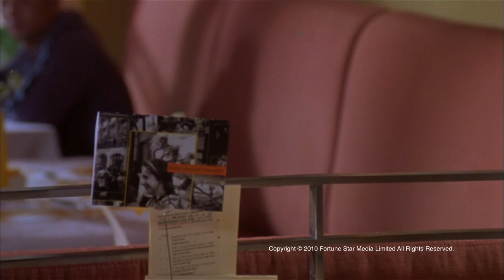[Trailer] 絕世好賓 (Driving Miss Wealthy) - HD Version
Driving Miss Wealthy絕世好賓 (2004)

導演: 阮世生

領銜主演: 劉青雲, 梁詠琪, 詹瑞文

「隱形富豪」方國立聘請保鑣, 曾是警隊精英的傑往應徵, 方選中傑成為他獨生女 Jennifer 的保鑣, 扮作菲律賓藉司機, 化名 Mario!

方「望女成鳳」, 想女兒嘗試捱苦的滋苦, 做個獨立有用的人! 阿傑展開「特別任務」, 方假扮心臟病發, 昏迷不醒, 他的所有財產則被侵吞! 寶雯更將 Jennifer 趕走, Jennifer 唯有搬往深水埗舊樓祖屋居住, 成為「落難千金」!

Jennifer 無意中發現了父親的奮鬥格言, 她終於醒覺, 決定與 Mario 一起在祖屋住下來! 一天她發現一張借據, 決定追回舊債, 可惜錢追不到, 換取的是大批纖體貨品, Jennifer 找 Mario 宣傳織體產品, 成功賺了第一桶金, 二人關係漸漸拉近, 可惜一天接到醫院電話…

Director: James Yuen

Starring: Ching wan Lau, Gigi Leung, Jim Chim

Kit is picked by Trillionaire Lap to be the bodyguard for his daughter Jennifer. He is then asked to disguise himself as a Filipino driver named Mario. Lap plans to put Jennifer through some tough life experiences in the hope that it will make his beloved daughter a better and stronger person. Thus, Lap pretends to have a heart attack and goes into coma. Thereafter Jennifer is kicked out of home and has to move into a run-down flat with Mario...